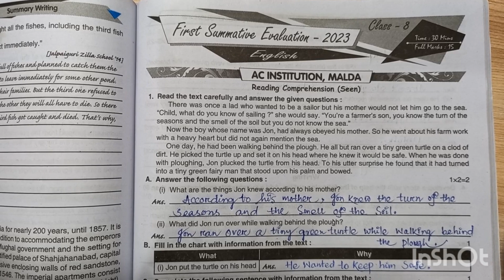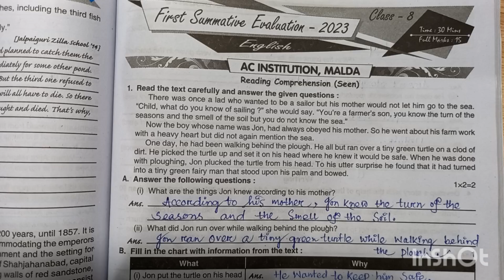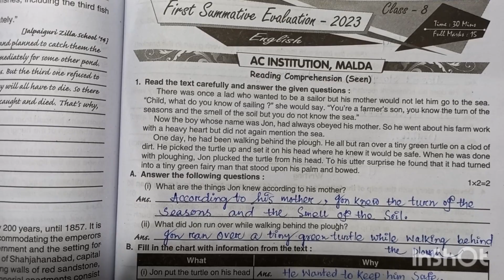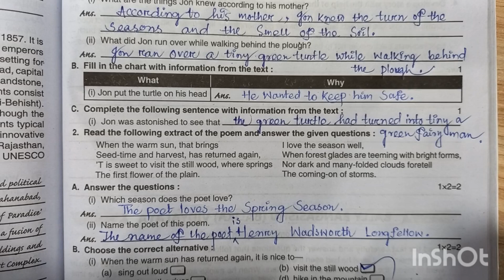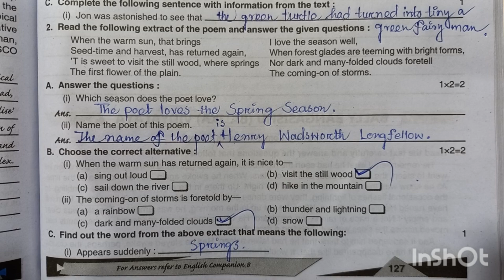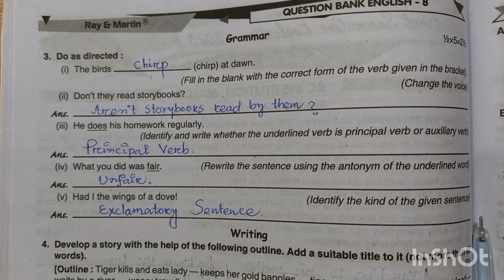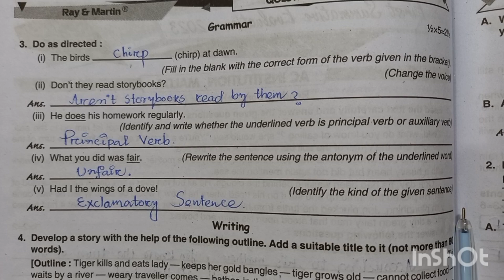Question Bank 2023||ray martin question bank class 8 english 2023 ||রায় ও মার্টিন (ইংরেজি)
In this video I have written Ray and Martin Question Bank ( English)2023 ( Part 1 AC INSTITUTION MALDA) in simple way.

Story Writing " The Farmer and the Snake".

Credit to Ray and Martin Question Bank English 2023...